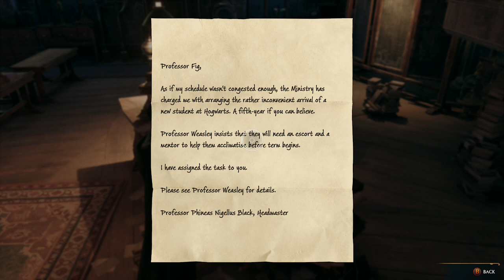Hogwarts Legacy ep.6 "Sneaking Into The Restricted Section" (Full Game)